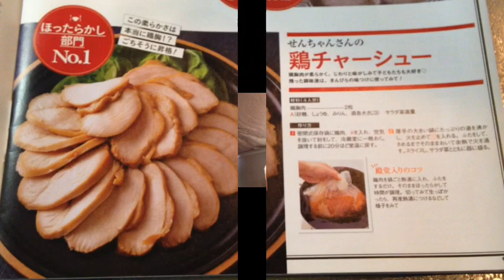간단 수비드 닭챠슈 &규슈 돈고츠라멘 (鶏チャーシュー&とんこつラーメン)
한국인 wife가 알려주는 일본가정식 소소한 팁

챠슈는 돼지고기로 만들지만
전 라멘에 들어있는 챠슈를 잘 안먹어요.
정말 맛있는 라멘집 빼고는
돼지 비린내가 나는 챠슈가 많아서요.

그래서
고기 비린내도 덜나고 만들기도 쉬운
닭가슴살 챠슈를 만들어 봤습니다.
닭가슴살이 전혀 퍼석하지 않아요.
냄비에 넣어 두기만 하면 OK.

입맛 까다로운 정확한
남편과 첫째가 인정한 요리입니다.

여러분께 조금이나마 도움이 되었으면 좋겠습니다.